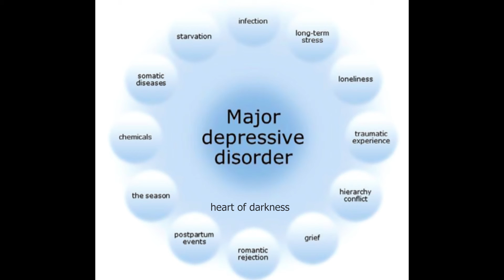The Heart of Darkness literature project...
Worst book ever. English project